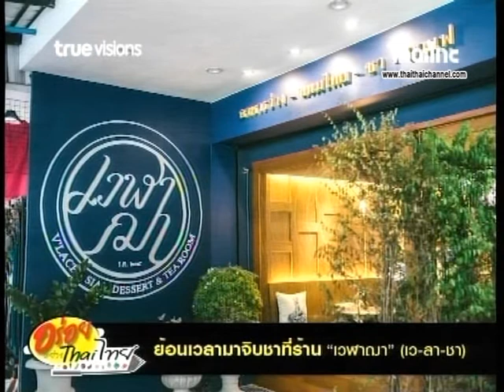ย้อนเวลามาจิบชาที่ร้าน “เวฬาฌา” (เว-ลา-ชา) | อร่อยอย่างไทยไทย รายการด้นสยาม 14/5/61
ขอขอบคุณบทความและรูปภาพสวยๆจาก จาก BKKMENU.com